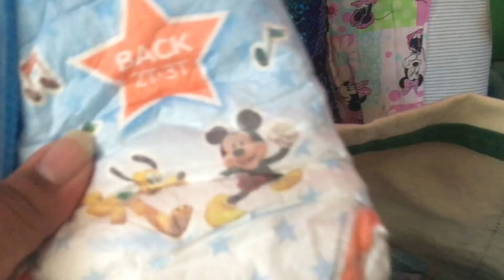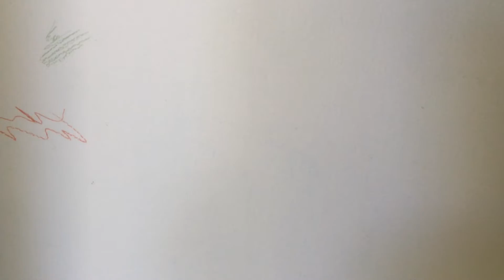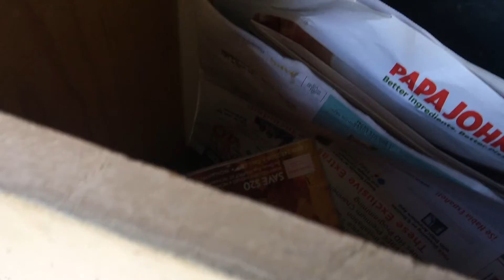Day in the life getting ready for fall 🍁 🍂 and holloween 🎃